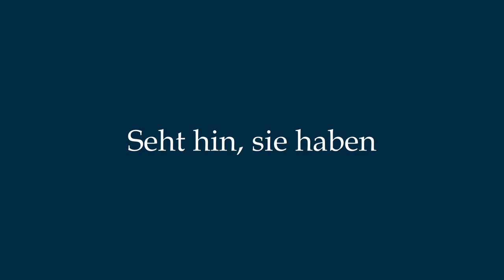Seht hin, sie haben (EG 95,2) - Gemeindegesang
Gemeindegesang am 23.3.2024 vom Passionsgesangsabend der Gemeinde Sola Gratia - Reformierte Kirche Westminster Bekenntnisses Graz (Umgebung)